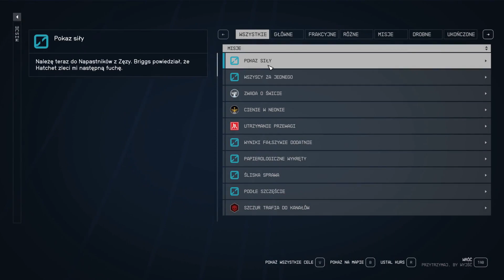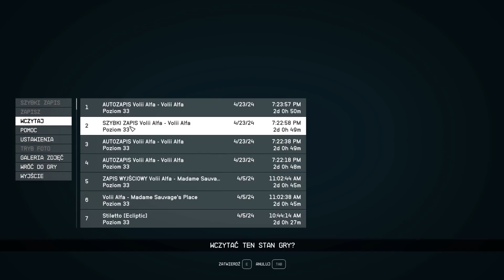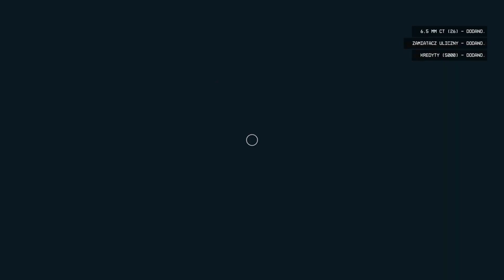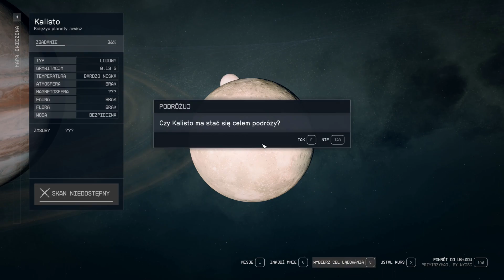Zagrajmy w: Starfield (100%) #64 Pokaz Siły, Starcie i Planeta Kalisto i Ganimedes 100%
Starfield to gra osadzona w klimacie science ficti nam kosmiczną wizje przyszłości, w której kolonizacja innych planet jest możliwa. W 2310 roku w tak zwanych Zasiedlonych Układach wybuchł krwawy konflikt pomiędzy dwiema frakcjami – Zjednoczonymi Koloniami oraz Kolektywem Wolnych Gwiazd. Wojna zakończyła się w momencie zawarcia niestabilnego pokoju, a jego celem było uczynienie tej części Galaktyki pełnym niebezpieczeństw. Głowna akcja gry rozpoczyna się dwadzieścia lat później. Nasza główna postać rozpoczyna przygodę w szeregach Konstelacji. Jest to organizacji eksplorującej Drogę Mleczną i odkrywającej jej tajemnice. Podczas rozgrywki mamy okazję przemierzyć galaktykę wzdłuż i wszerz, a także poznać największą tajemnicę ludzkości.

Znajdźki, zasoby, flora, fauna, cechy i misje / Collectibles, Resources, Flora, Fauna, Planetary Traits and Missions:

00:40   -   Misja - Pokaz Siły / Mission - Display of Power
11:04   -   Misja - Starcie / Mission - The Showdown

Planeta Kalisto 100% - zbadanie: / Callisto Planet 100% - survey:

31:40   -   Hel-3 (Hel-3) - Zasób [1/2] / Helium-3 (Hel-3) - Resource [1/2]
31:50   -   Żelazo (Fe) - Zasób [2/2] / Iron (Fe) - Resource [2/2]

Planeta Ganimedes 100% - zbadanie: / Ganymede Planet 100% - survey:

33:33   -   Chlor (Cl) - Zasób [1/2] / Chlorine (Cl) - Resource [1/2]
34:30   -   Matryca Krystaliczna - Cecha / Crystalline Crust - Planetary Trait
35:08   -   Woda (H2O) - Zasób [2/2] / Water (H2O) - Resource [2/2]